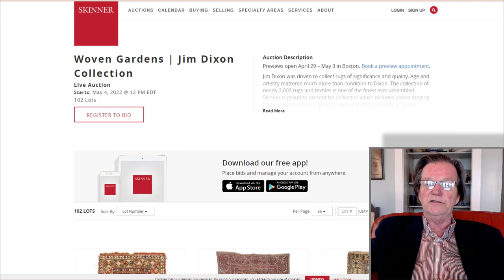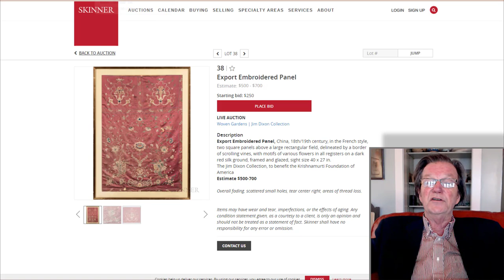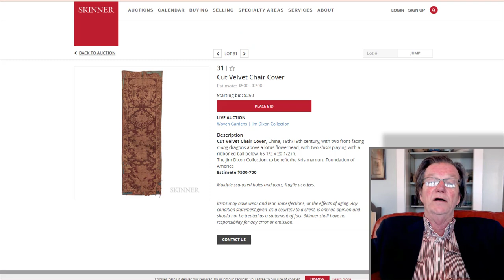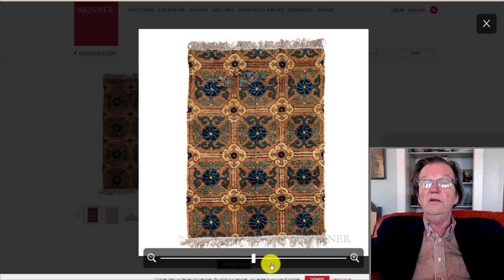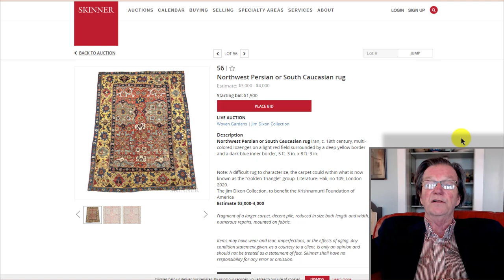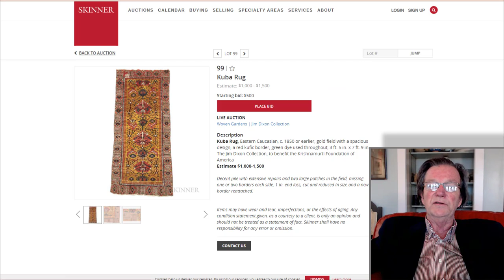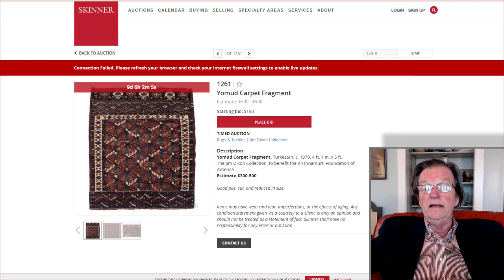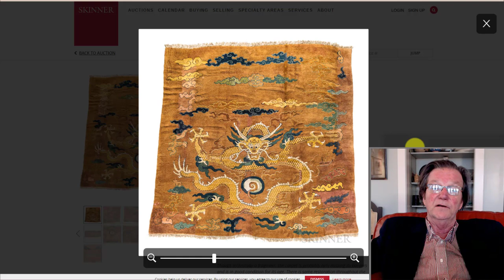Antique Rug Auction Preview THE JIM DIXON Collection Of Rare Chinese and Middle Eastern Carpets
An amazing auction from the collection of Jim Dixon featuring very early Chinese, Central Asian, Persian, Anatolian, Caucasian and Mughal India carpets, rugs and fine textiles.

The sale offers some exceedingly rare examples from the 16th to 19th C. including an incredible Ming Dragon carpet from the Wanli period or earlier.